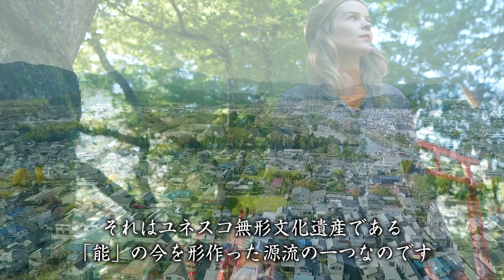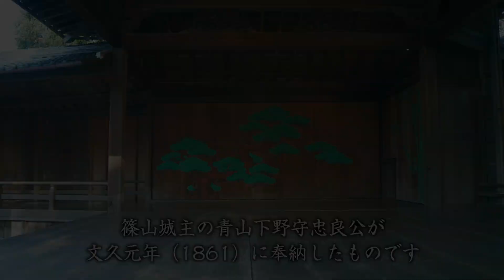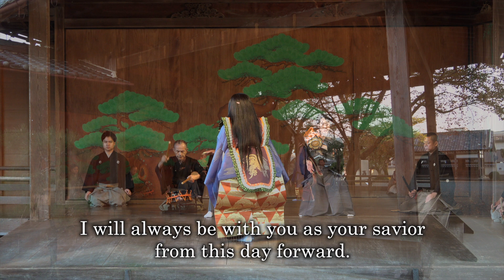A journey into the Japanese art of Noh Theater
Noh Theatre, one of the world’s oldest forms of theater still preformed today, has a history so fascinating and rich, it definitely shouldn’t be missed!
Due to its unique and otherworldly nature, Noh holds the title of the first Intangible Cultural Heritage to be designated by UNESCO.

In this movie, Adrienne Hruby, an American residing in Japan for 10 years, will take you along as she visits one of the birthplaces of Noh, Tamba.
Here she gets the amazing opportunity to interview Noh musician, Mr. Ueda. In addition to performing, Mr. Ueda has also created many new works, including AMABIE, a rarity in the long standing world of Noh. It is through these innovations and a renewed interest in Noh from Japanese and foreigners alike that the theater can continue to thrive.

Although this is just a taste of all that Noh has to offer, along with Adrienne, we hope this helps viewers form a deeper understanding and appreciation for the Japanese art of Noh.